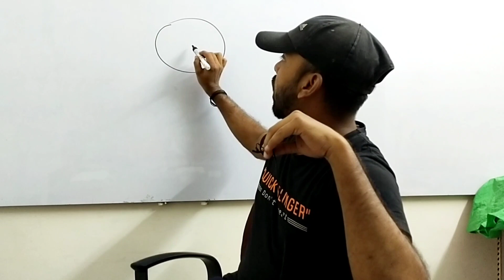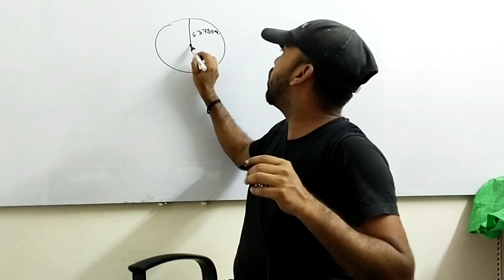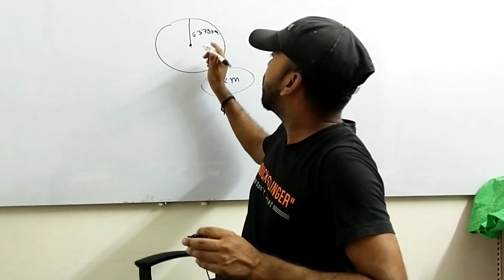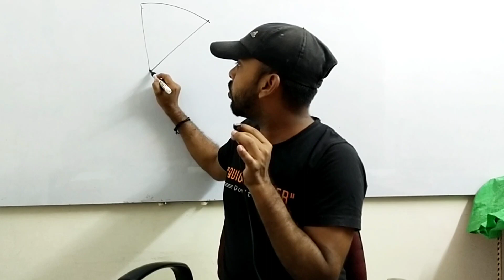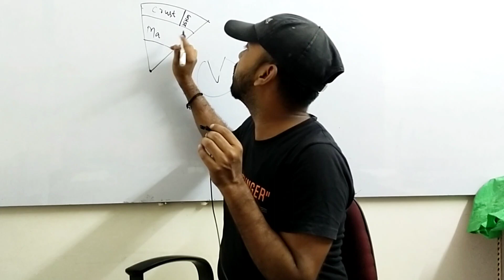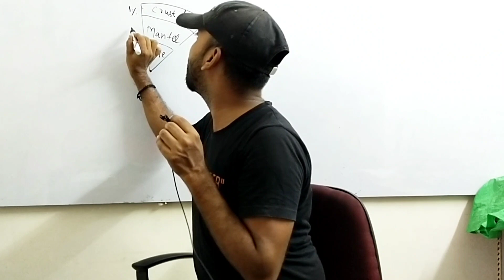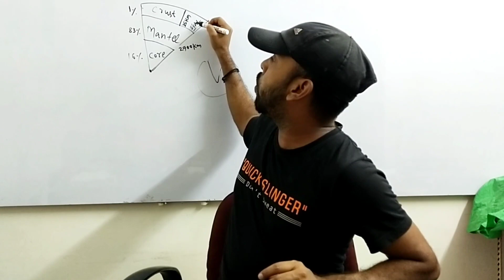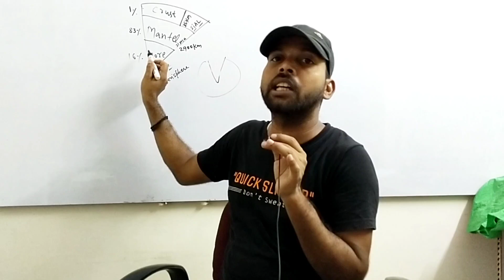Basic Geography | सबसे आसान भाषा में सीखें | Crust, Mantle,Core | By Raja Babu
ham is video mein basic geography yani ki crust mental aur Core ke bare mein bahut acche tarike se explain kiye Hain detail mein ham aapko bahut acchi tarike se bataen